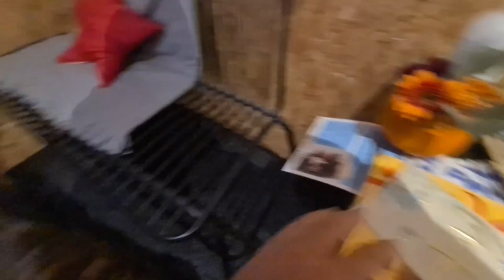My Boxer Boys Are Super Happy When I Pick Them Up At Dog Daycare 😁 Unconditional love greeting!